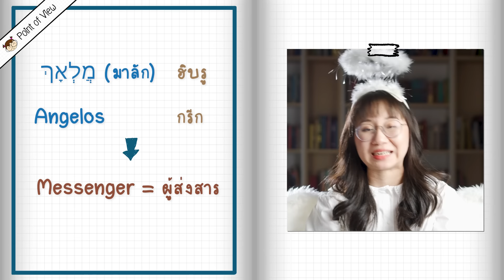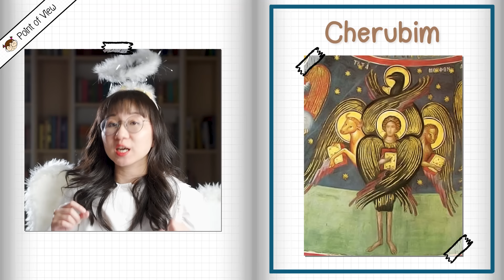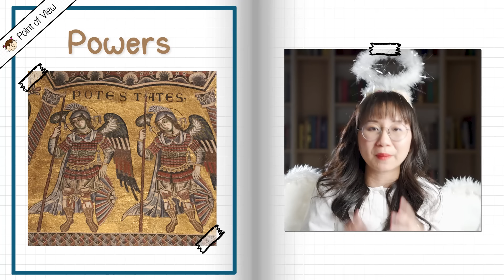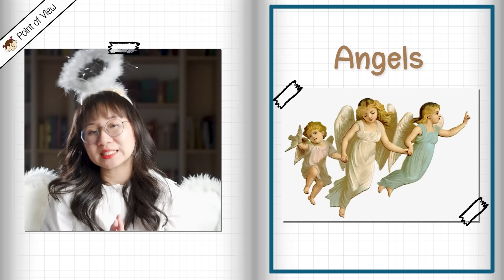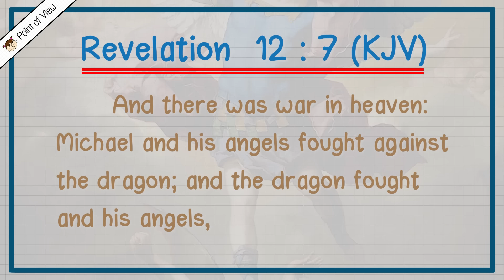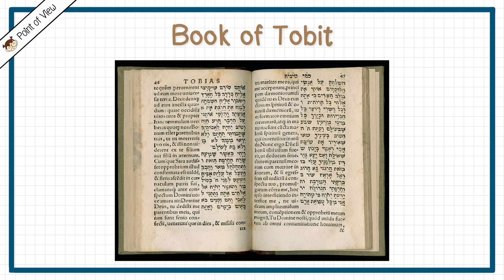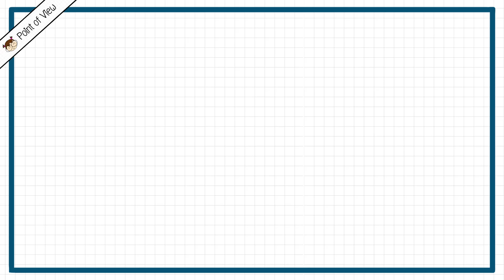Angel คือใคร? | Point of View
Hopler, W. (2018, October 19). Angels’ Gender Might Depend on Their Energy or Their Mission. Learn Religions.

Hopler, W. (2019, May 5). Who Are the Angels on the Kabbalah Tree of Life? Learn Religions.

Virtue, D. (2011). Archangels 101. Penguin Random House.

ดอกบัว, ฟ. (1996). ศาสนาเปรียบเทียบ. ศิลปาบรรณาคาร.

เฟอร์กูสัน, จ. (2013). เครื่องหมายและสัญลักษณ์ในคริสตศิลป์ (ก. มกราภิรมย์, Trans.; 7th ed.). อมรินทร์.

หรือ

Timestamp แองเจิล

0:00 ทำไมเล่า
0:46 Angels คือใคร
2:45 ลำดับชั้นของทูตสวรรค์
6:02 Archangels คือใคร
7:31 มิคาเอล
9:06 กาเบรียล
10:01 ราฟาเอล
12:02 ยูเรียล
13:17 Archangels ในคัมภีร์อื่น ๆ